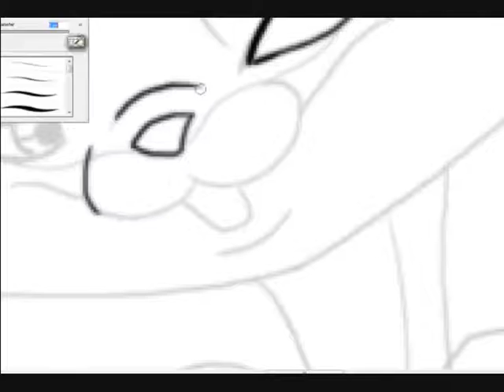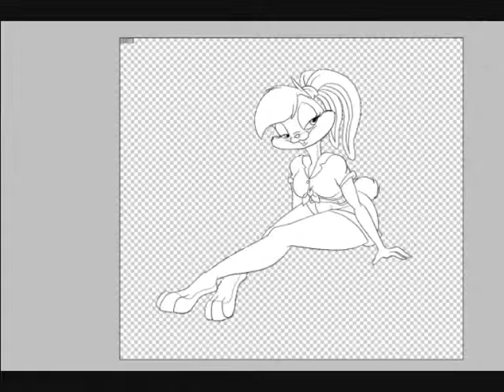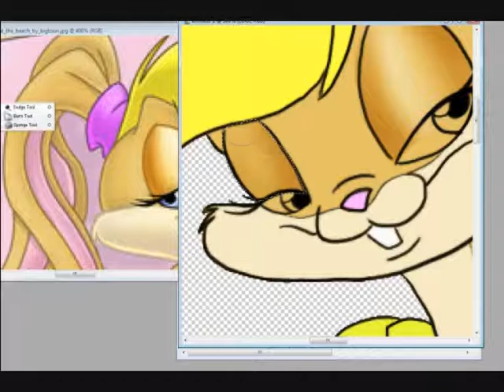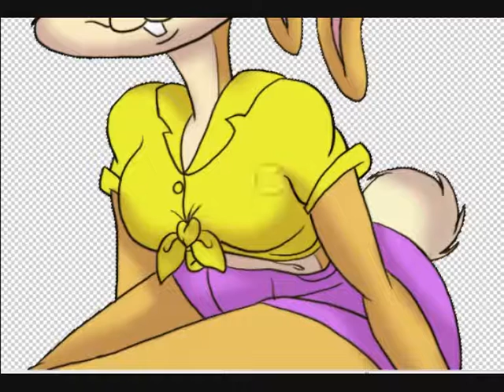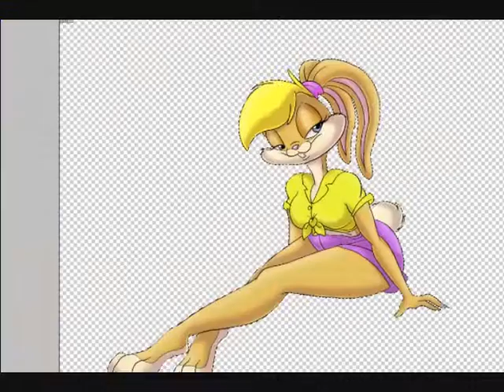Lola bunny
how i do my Lola bunny hop you all like it